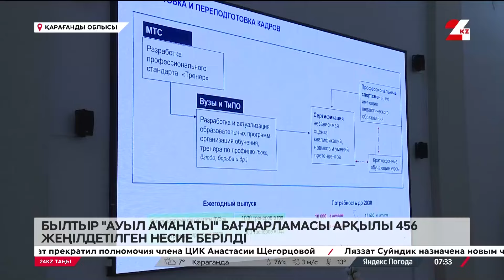Тамара Дүйсенова аудандардағы атқарылып жатқан жұмыстармен танысты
Қарағанды облысының әкімі «Қазақмыс» және «Qarmet» компанияларымен меморандумға отырды.